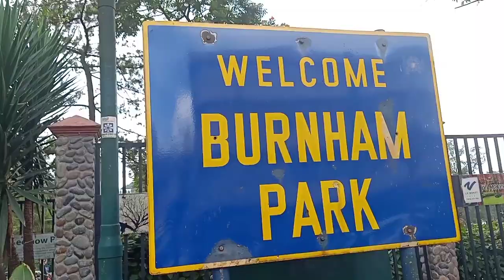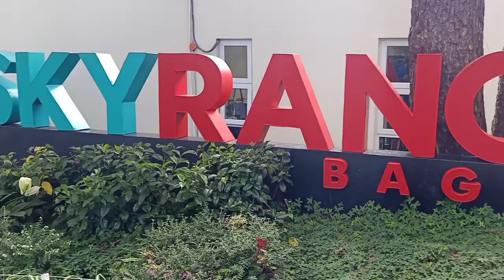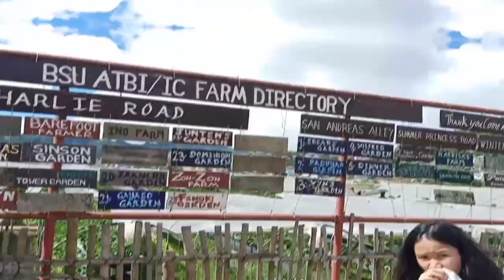Baguio Short Trip ( University of the Philippines Baguio,Baguio Botanical Garden, Mt. Kaluggung etc)